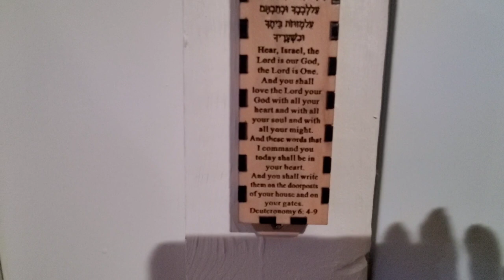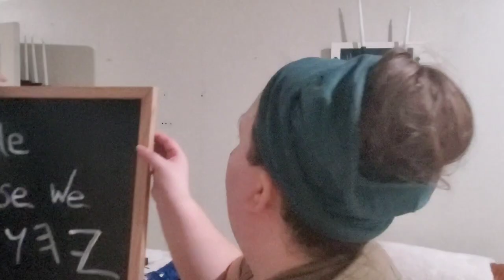SOME CHANGES AND ADDITIONS TO OUR OFFICE TRAILER TURNED HOUSE!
Musician: Shades